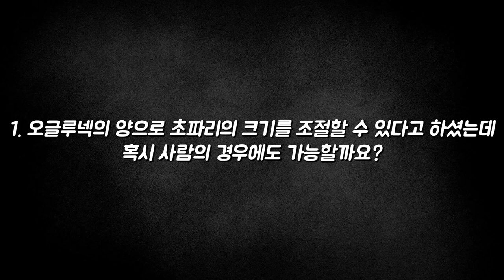[질문Q] 암 백신의 원리가 궁금하다면?ㅣ2016 봄 카오스 강연 '뇌 - Brain' 10강ㅣ뇌의 미래와 인공 자아의 탄생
질문 Q

[강연 정보]
2016 봄 카오스 강연 '뇌 - Brain'
뇌의 미래와 인공 자아의 탄생
김대식 교수 ㅣ 카이스트 정보과학기술대학 전자및전기공학과 교수

[출연진]
■ 강연자 : 조진원(연세대 시스템생물학과 교수)
■ 패    널 : 강현아(중앙대 생명과학과 교수), 고기성(중앙대 의과대학 교수)
■ 사회자 : 임소형(한국일보 기자)